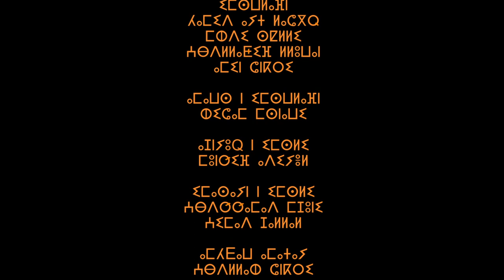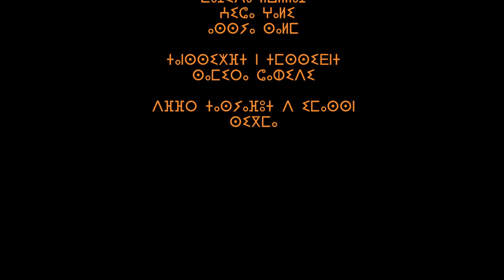ⵜⵉⵎⵙⵜⵉⵢⵉⵏ ⵙⴳ ⵓⵥⴰⵡⴰⵏ ⴷ ⵓⵕⴽⴰⴹ ⴰⵎⴰⵣⵉⵖ ⵍⴰⵟⵍⴰⵚ ⴰⵎⵥⵢⴰⵏ